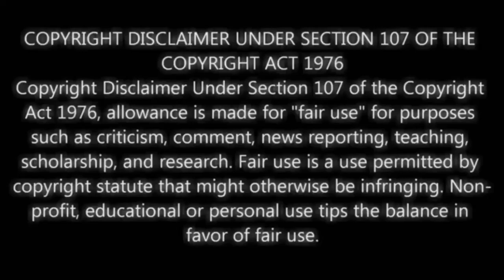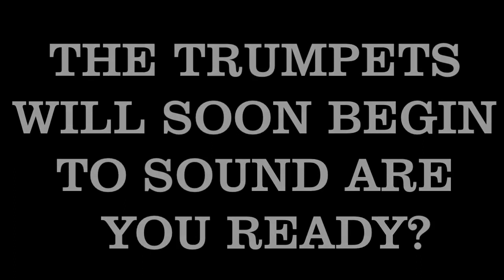Feast of tabernacles fellowship event at the farm this fall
Information for donating to the tent rental for the event

Information for the event in general including dates and times

For info via email or questions just hit me up at

For all your preparedness needs visit CampingSurvival.com